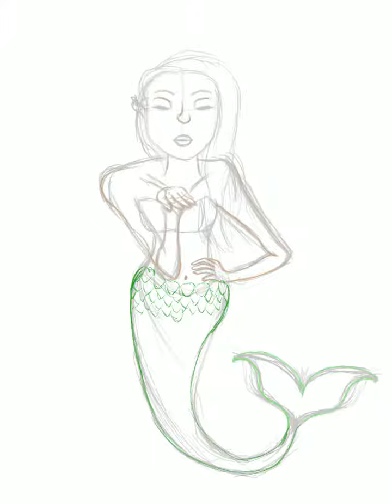Mermay Day 10- Sweetheart